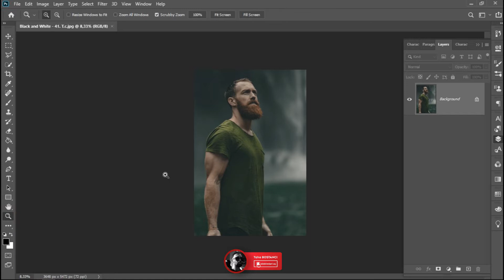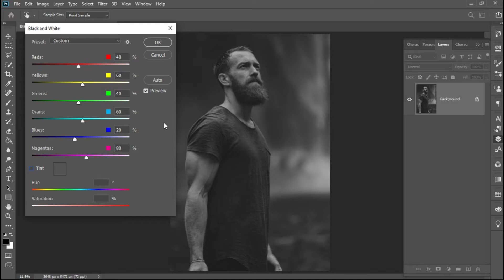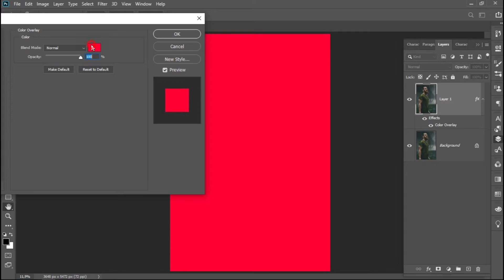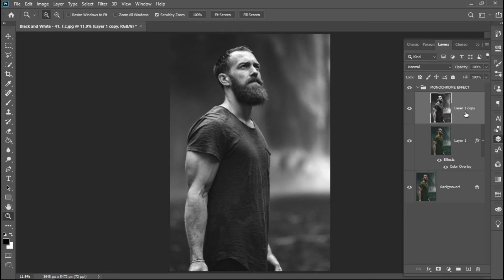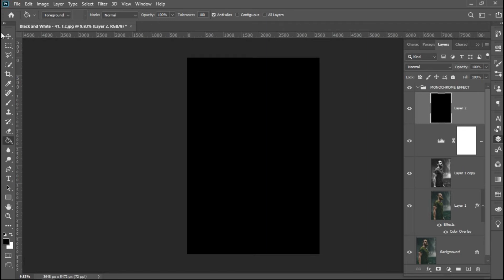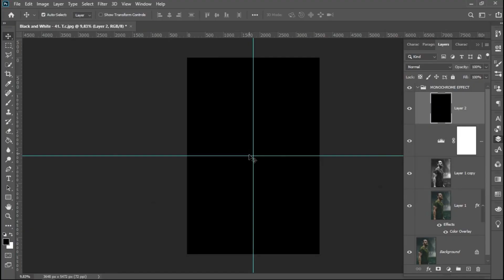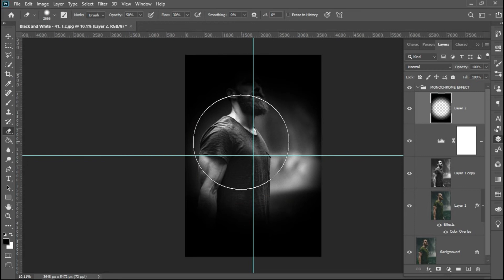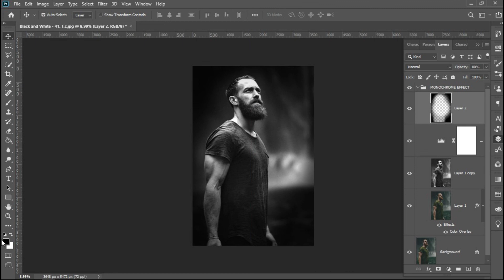MONOCHROME . SİYAH BEYAZ EFEKT • ADOBE PHOTOSHOP CC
Merhaba. Bu dersimizde; Adobe Photoshop CC ile Fotoğraflarınıza nasıl; Monochrome / Siyah Beyaz Efekt verildiğini göreceğiz. Eğitimin son kısmında; Siyah Beyaz Fotoğraflarınızı Nasıl Daha Etkili Yapacağınıza dair extra bir bilgi paylaşacağım. Monochrome yani "Tek Renkli" anlamına gelen; Dünyaca ünlü bu efekti nasıl daha etkili kullanacağınızı öğrenmek istiyorsanız; Şimdiden İyi Seyirler ! ;)

Merhaba Ben Taha Bostancı. Kanalımda Tasarım ve Teknoloji alanında video içerikleri üretiyorum.

EĞİTİM İÇERİĞİ
00:00 Giriş
00:39 1. Teknik
01:59 2. Teknik
02:51 Siyah Beyaz Fotoğrafları Etkili Hale Getirme
07:19 Kapanış